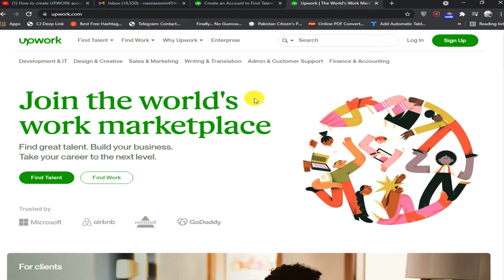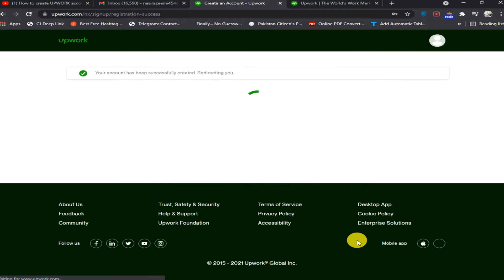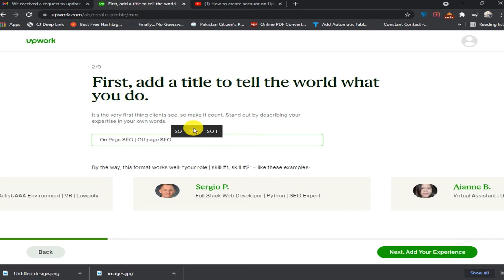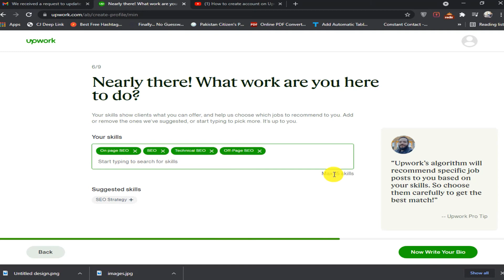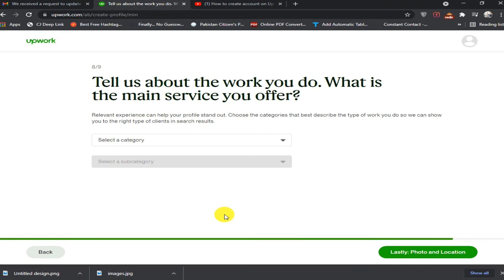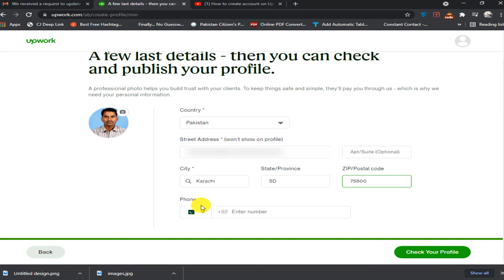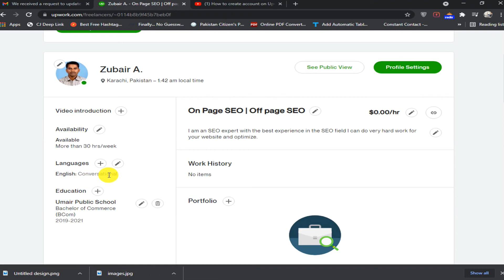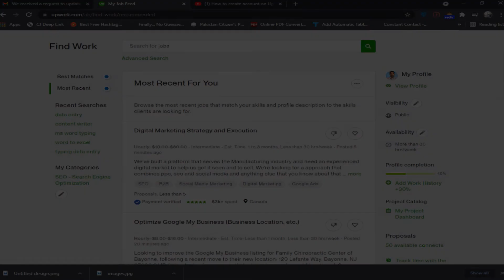How to Earn Money From Upwork In Pakistan 2021 || Earn Money Online Freelance Work + Live Approval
How to Earn Money From Upwork In Pakistan 2021 || Earn Money Online Freelance Work || Urdu & Hindi

✔ What Is Freelancing? || Freelancer For Beginners || How to Make Money

✔ How To Make Money Online through Amazon || Work 5 Minutes & Earn